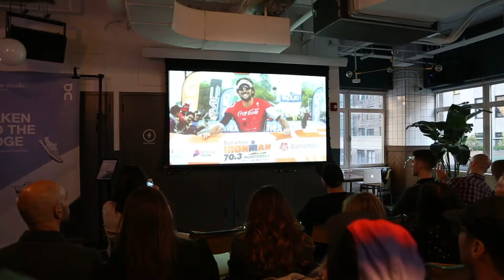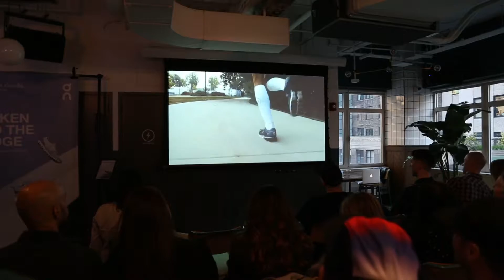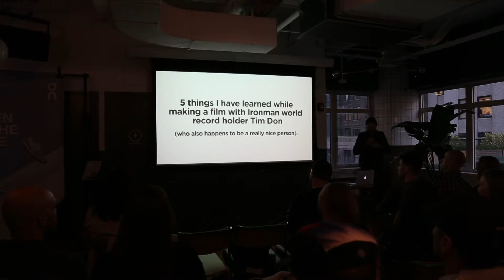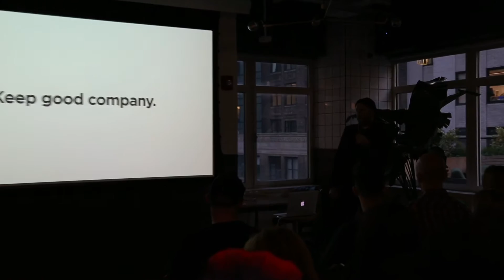Taken to the Edge | Andrew Hinton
Inspired to travel to India by a bank manager using his position to bring about social change, the documentarian Andrew Hinton kept returning to find stories and people who inspired him. He spent 18 days living on a train to document the Jagriti Yatra and met a paperboy in Jamshedpur who he followed for a day, creating a short film which won a Vimeo Documentary Award. Hinton's best-known work is Tashi and the Monk. The story of a new arrival at a remote children’s community in the foothills of the Himalayas won an Emmy for Outstanding Short Documentary.

The Cloud Edge – Push boundaries with the limited-edition shoe that takes urban to the edge.

Before creation comes disruption. Pushing limits, breaking boundaries. The pursuit of something better begins at the edge. This refusal to accept the norm runs through a global series of events with inspirational speakers that have redefined their fields. The status quo is about to get shaken up.